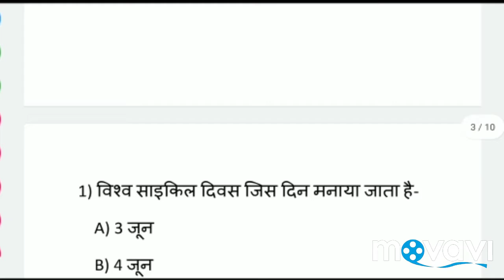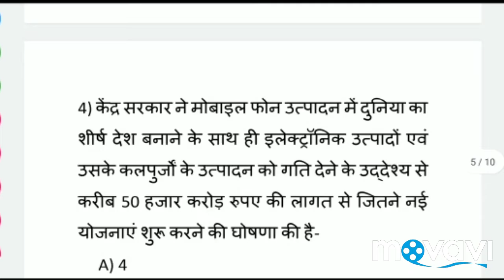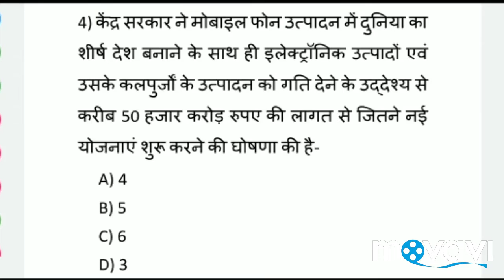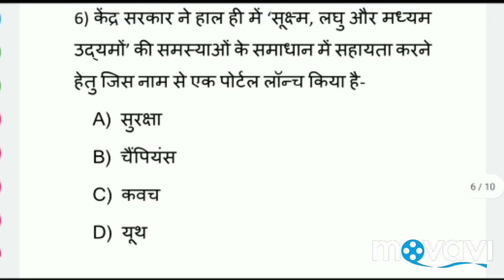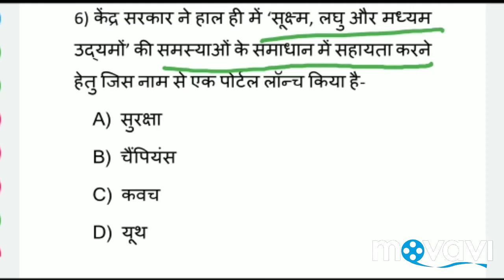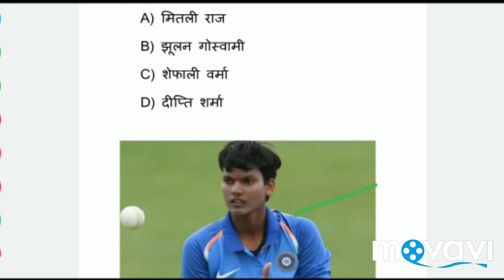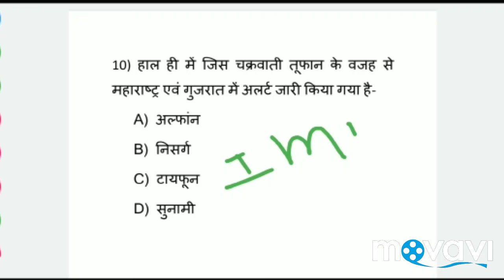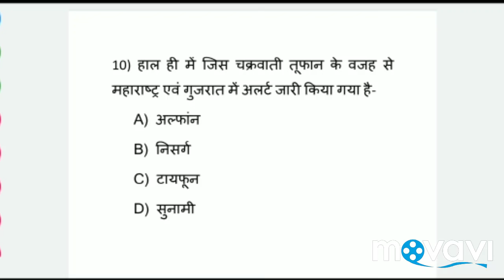5 June 2020 Current Affairs / With Lokesh Agrawal Sir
This channel is related to online reasoning and history classes and current affairs
30 May 2020 current affairs
29 May 2020 current affairs